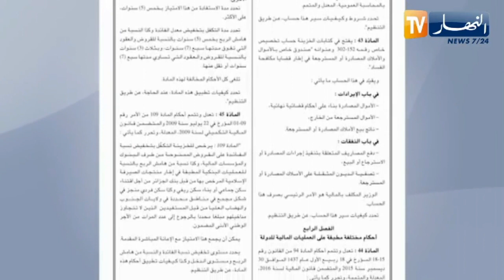إنشاء صندوق خاص للأموال والأملاك المصادرة أو المسترجعة